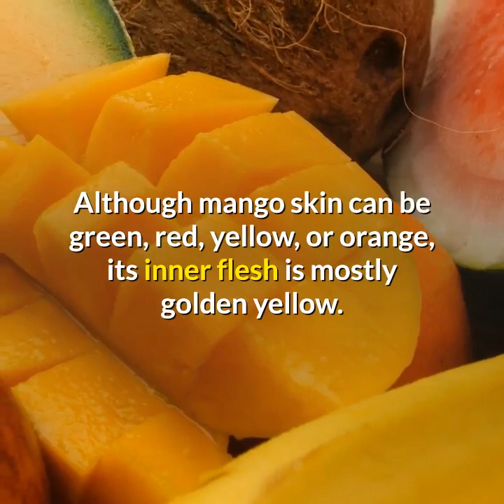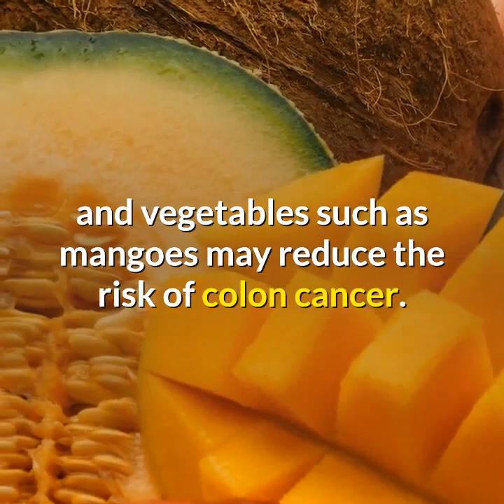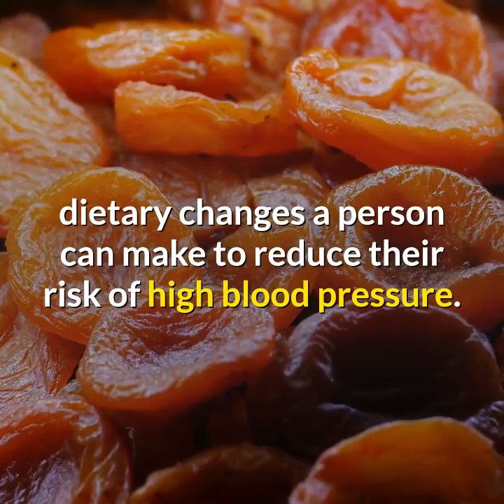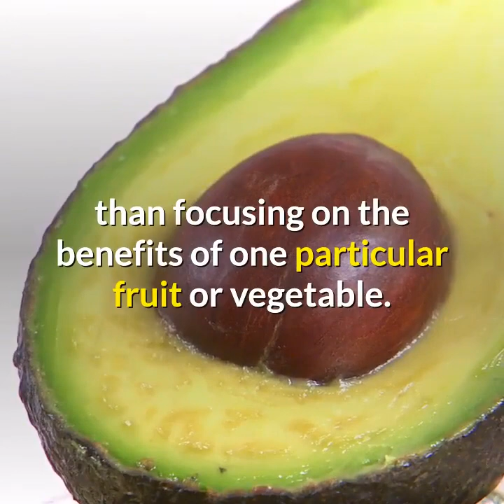MANGO , WHAT TO KNOW ABOUT IT?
Mango, (Mangifera indica), member of the cashew family (Anacardiaceae) and one of the most important and widely cultivated fruits of the tropical world. The mango tree is considered indigenous to southern Asia, especially Myanmar and Assam state of India, and numerous cultivars have been developed. Mangoes are a rich source of vitamins A, C, and D.
Propagation is by grafting or budding. Inarching, or approach grafting (in which a scion and stock of independently rooted plants are grafted and the scion later severed from its original stock), is widely practiced in tropical Asia but is tedious and relatively expensive. In Florida, more efficient methods—veneer grafting and chip budding—have been developed and are used commercially.